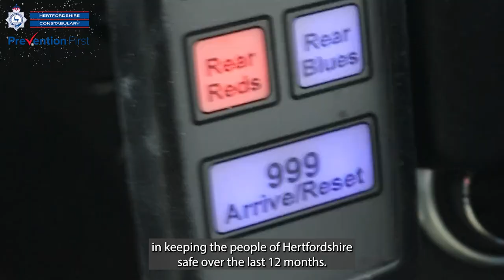Chief Constable Charlie Hall says ‘thank you’ this festive season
Working in policing can be tough – and not just for the person in the job.

This festive season, Chief Constable Charlie Hall is saying ‘thank you’ to the families and loved ones of those who work for the constabulary.

In this short video he recognises that those who stand behind our police officers and staff play a vital role providing support on tough days, understanding when plans need to be rearranged at short notice and picking up the load at home.

Oscar Kilo, the national police wellbeing service, has developed a Families Hub to provide advice on mental health, fitness, finances, and more.

Find out about the many opportunities in policing by visiting our